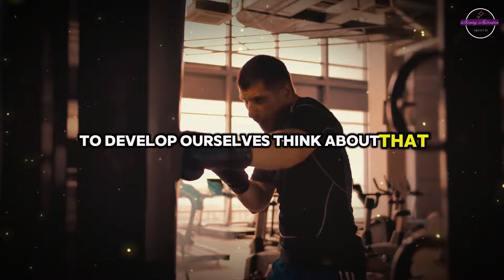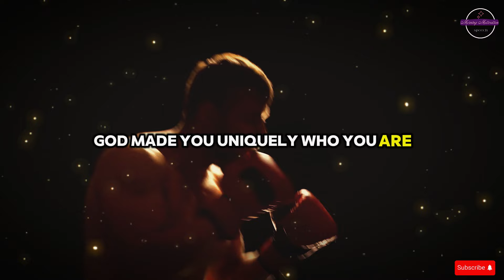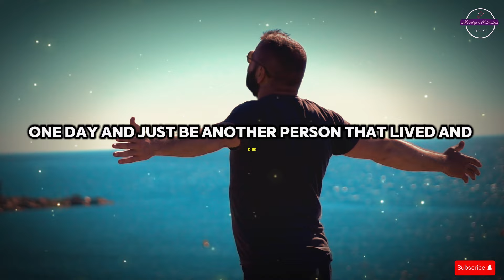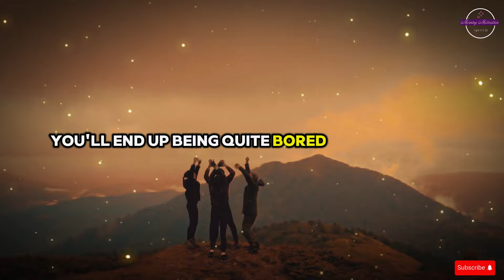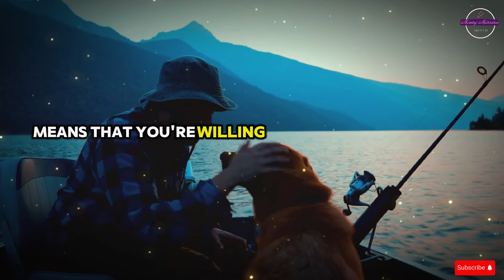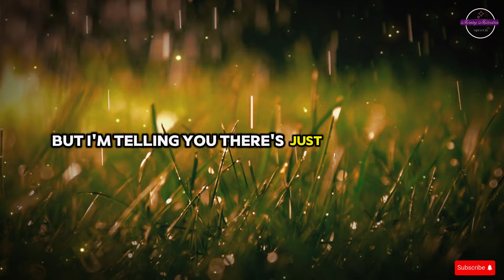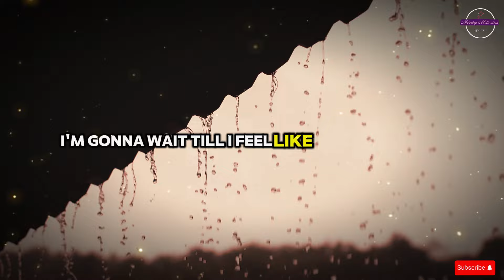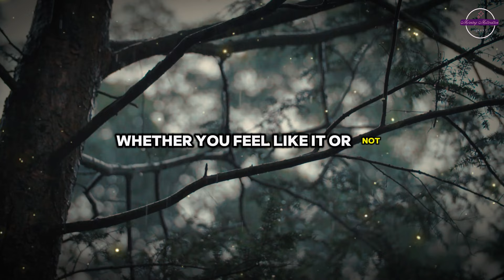FOCUS ON YOUR FUTURE 2024 ( Steve Harvey, Jim Rohn, Eric Thomas, Les Brown ) Powerful Motivation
Speakers: Steve Harvey, Jim Rohn, Eric Thomas, Jocko Willink, Les Brown, Ed Mylett